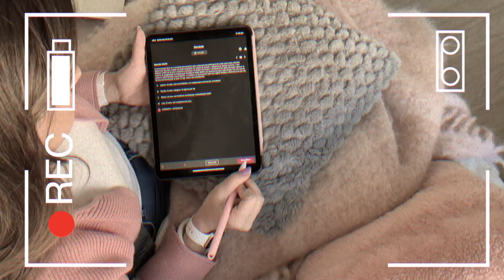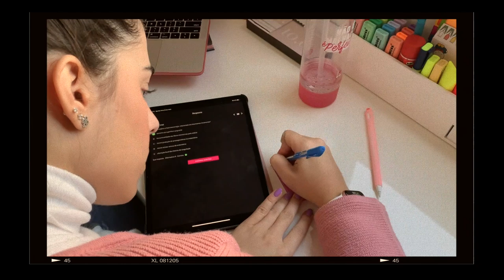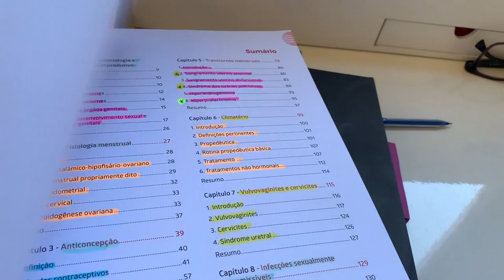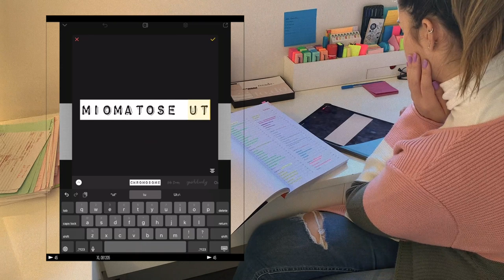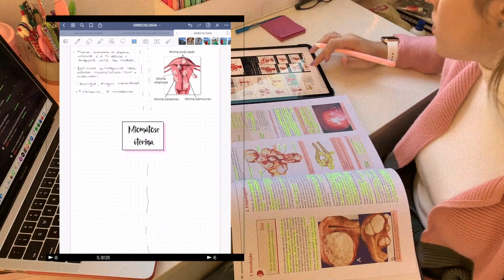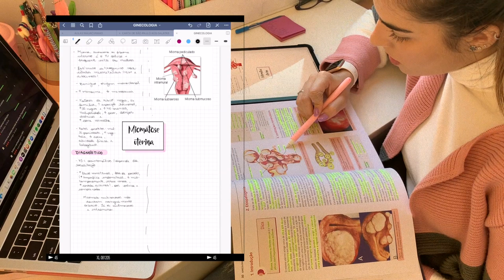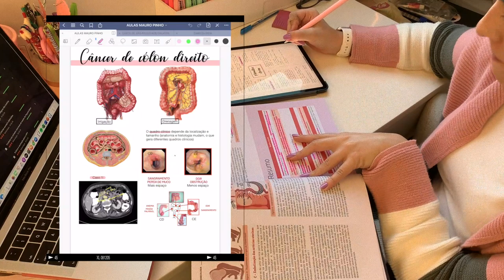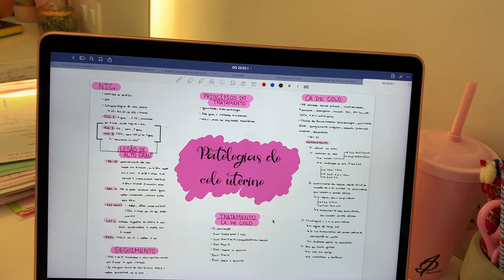STUDY VLOG: TUDO SOBRE IPAD PARA ESTUDOS + RESUMOS USANDO O GOOD NOTES + MEDCEL | Julia Pabis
Hello meus amores! No vlog de hoje englobei vários assuntos relacionados a estudos usando tablets e outros dispositivos! Espero ter ajudado com algumas das dúvidas de vocês! 💖

Músicas:
Lockdown by Baribal & Pold